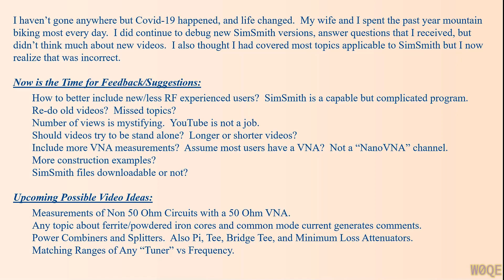#98: Where Did I Go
What's next for the channel